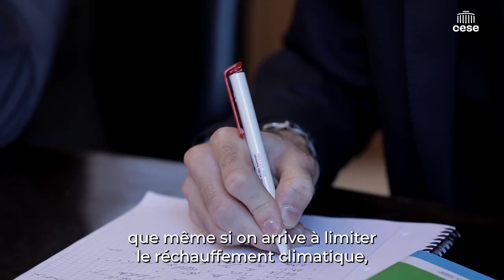Il nous paraît fondamental de mutualiser fonds publics et fonds privés.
"Il nous paraît très important et fondamental dans un contexte de diminution des fonds publics, de pouvoir travailler ensemble et de mutualiser fonds publics et fonds privés."
Valentine Norève, Responsable du programme Nature 2050 à la CDC Biodiversité, auditionnée par la commission environnement du CESE dans le carde de la saisine "La restauration des écosystèmes ".